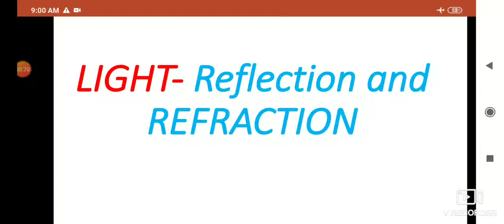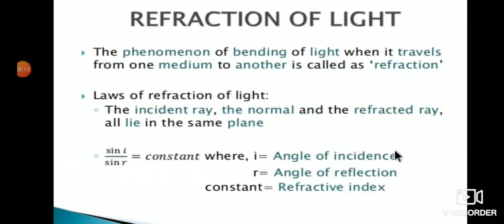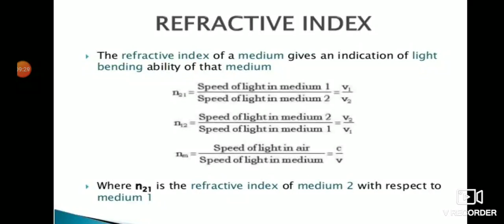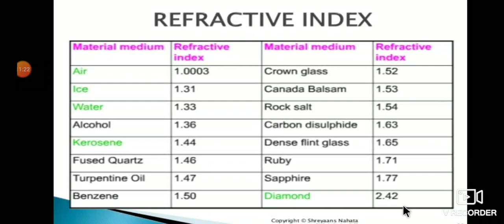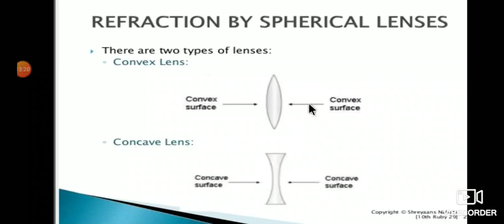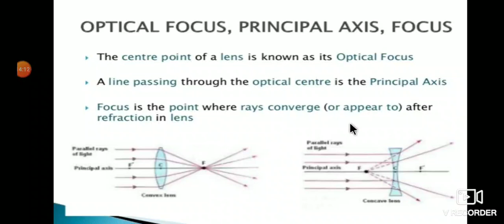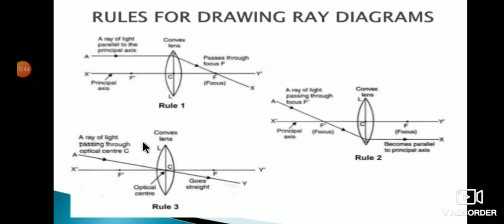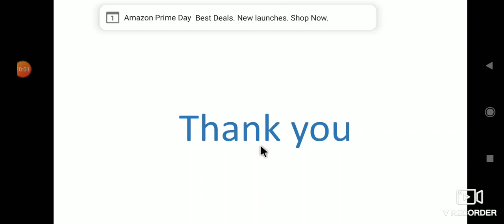10 E/m physics